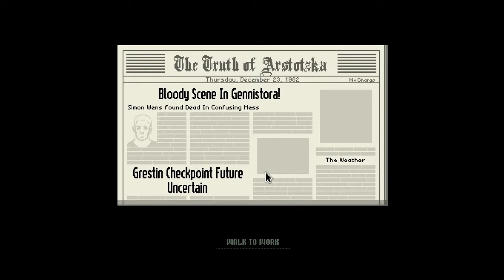Playing Papersplease 13: Alternative ending